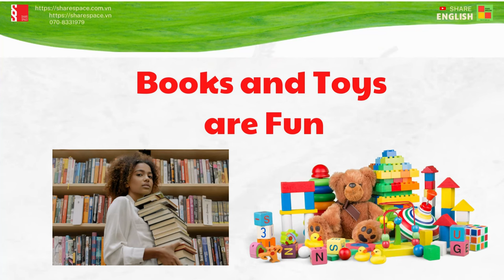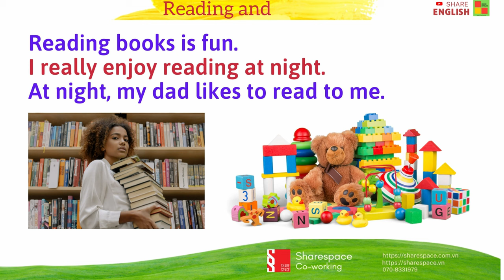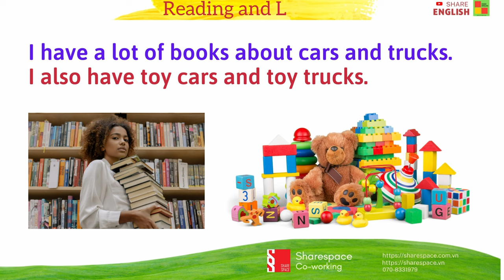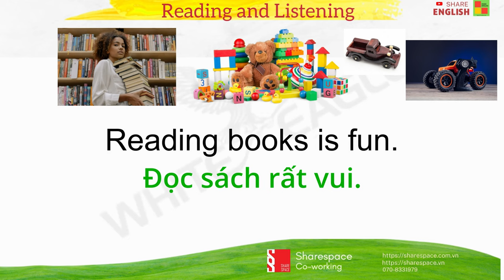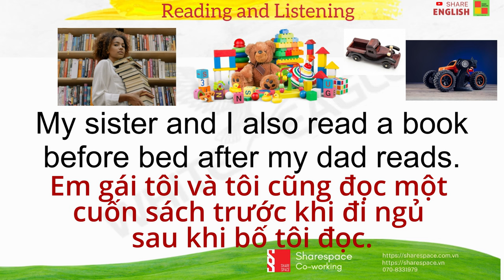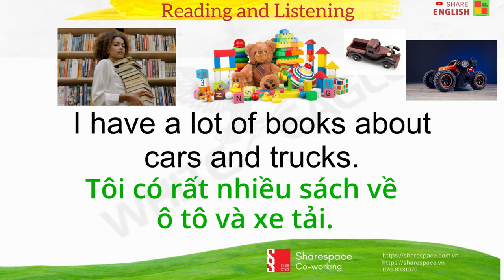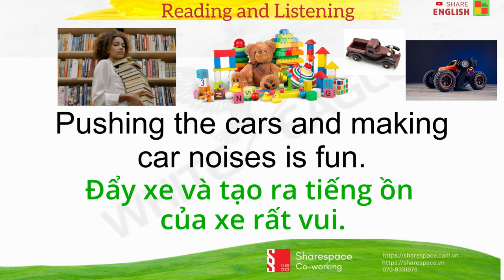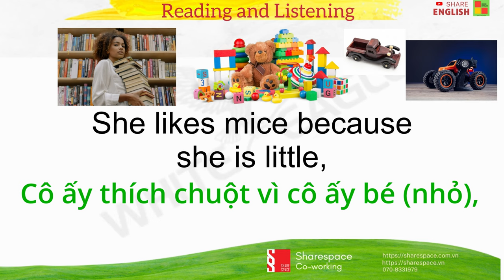Luyện đọc, cải thiện phát âm trong tiếng Anh "Books and Toys"